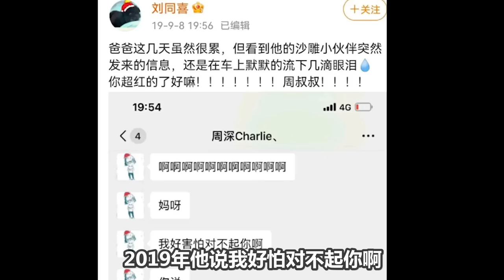周深出道八周年倒计时！自卑男孩终化身乐坛精灵！出道8年“零绯闻”，娱乐圈清流！独一无二的周深，感谢你选择了唱歌！